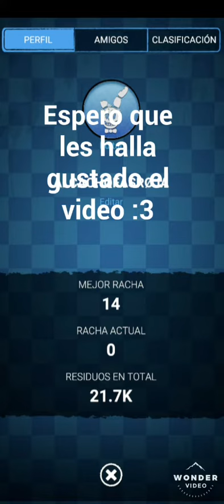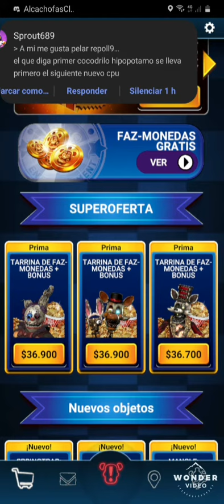AlcachofasNews FNAF AR NOCTICIAS!!! 4 nuevos animatronicos? Suspenso con el regreso de un Toy!!!!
codigo de amigos: Z0CC8JE6P7

Animatronicos de el video:

toy freddy: WarriorGamesXD
Mangle: Lucas15pro
CPU toy freddy: Alguien random que me envió?
CPU mangle: WarriorGamesXD